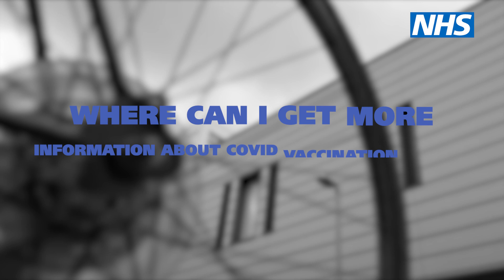Where can I get more information about the COVID-19 vaccination during pregnancy? [6/6]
Dr Brenda Kelly, Consultant Obstetrician at OUH, explains what women who are pregnant and currently breastfeeding should expect when considering the COVID-19 vaccine.

This combined information sheet and decision aid on the Royal College of Obstetricians & Gynaecologists website is a useful tool

*Information is accurate as of 2 July 2021 and subject to change*